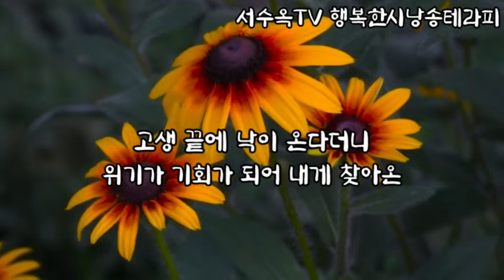시낭송) 내일의꽃 - 임종소 / 낭송 - 서수옥 / 영상 - 수린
내일의 꽃  - 임종소

칠십 평생 후회 없이 살았다
돌이켜보면 쓴웃음만 삼켜진다
그 답답한 시간을 어찌 견뎌냈는지
고생 끝에 낙이 온다더니
위기가 기회가 되어 내게 찾아온
선물 같은 날들 앞에 스스로를 가만히 안아본다

지금의 행복 앞에
욕심을 내려놓고
내 삶을 다시 한번 반추해 본다

어디까지 뛰어오를 것인가?
어다까지 날아오를 수 있을것인가?

고목에 핀 꽃망울에 이슬이 맺힌다